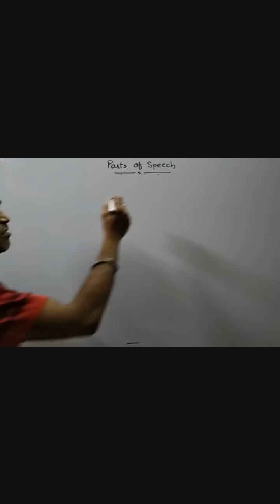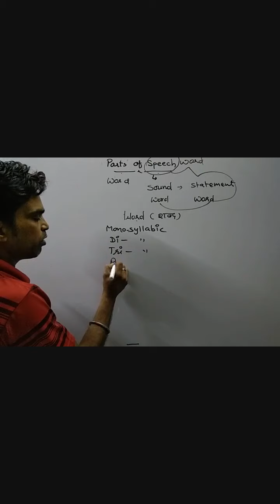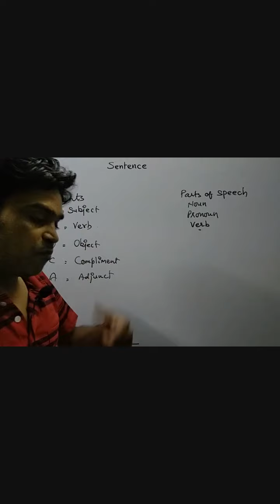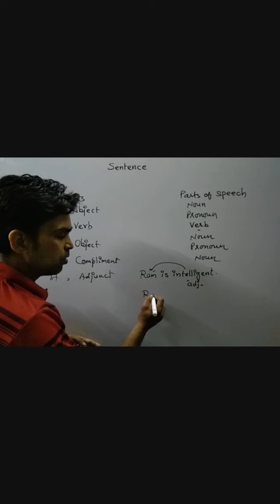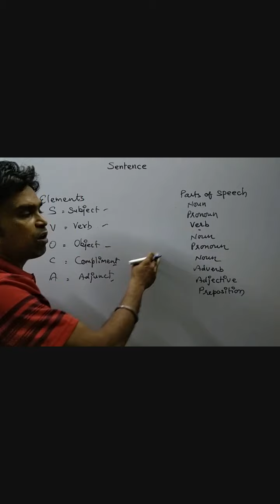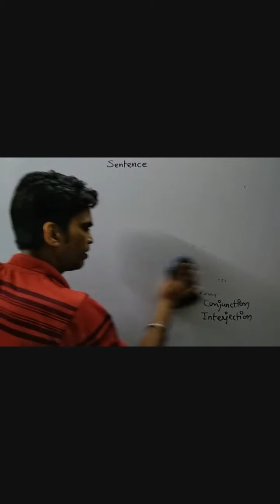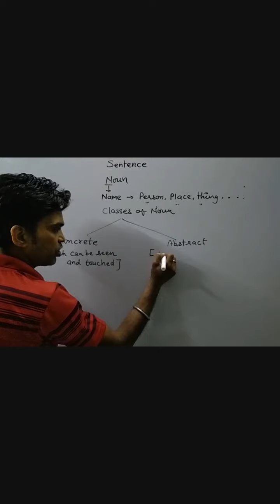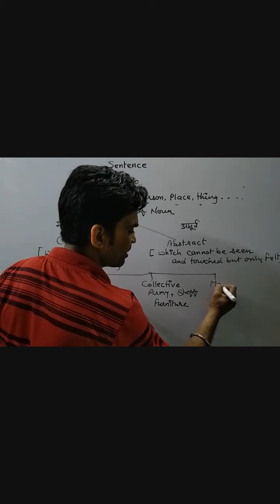Parts of Speech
Grammar General